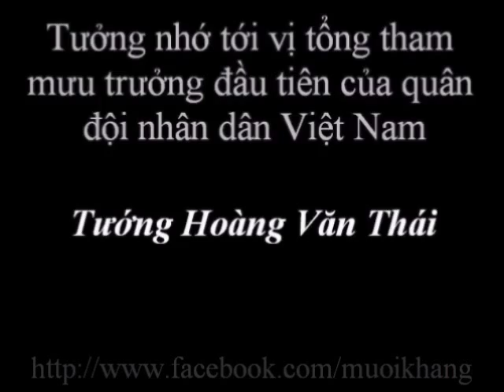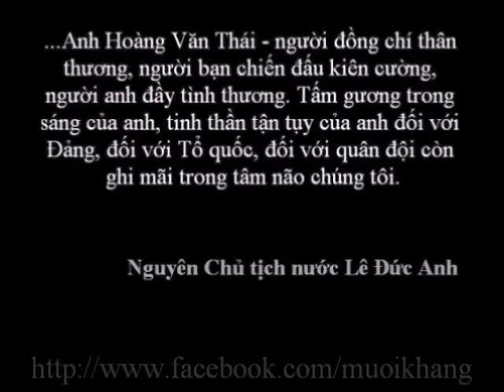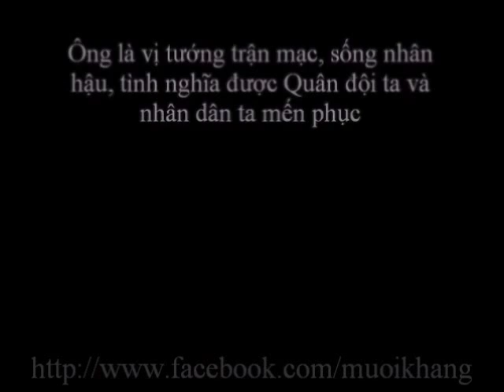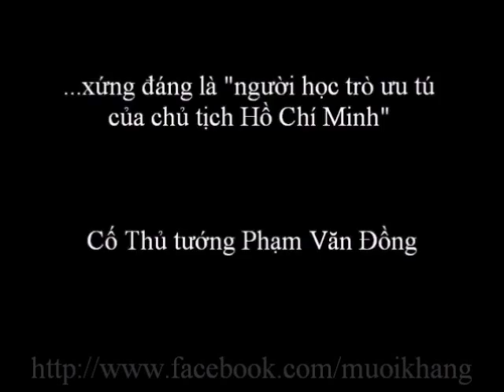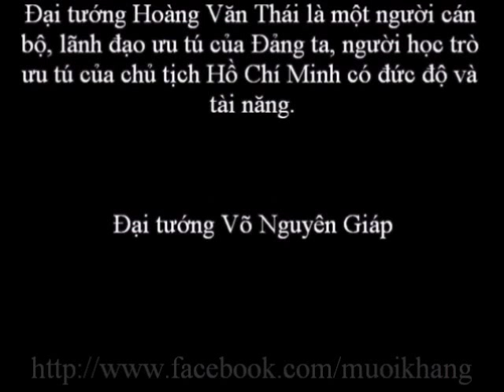Tưởng nhớ Đại tướng Hoàng Văn Thái